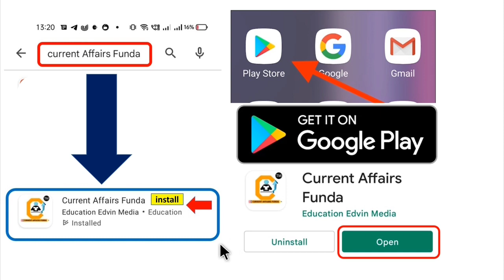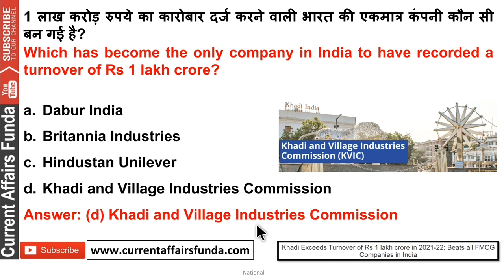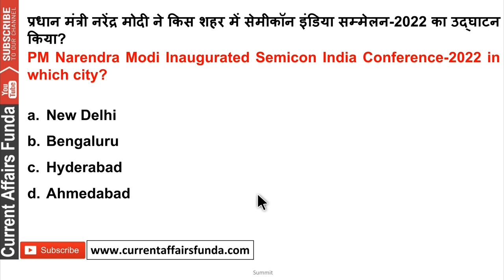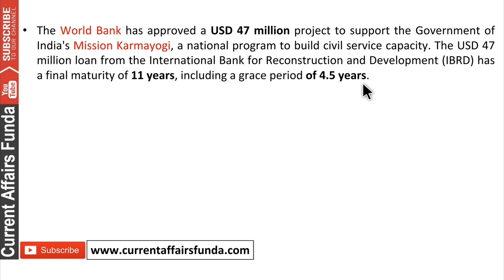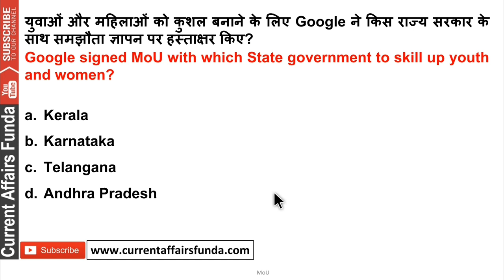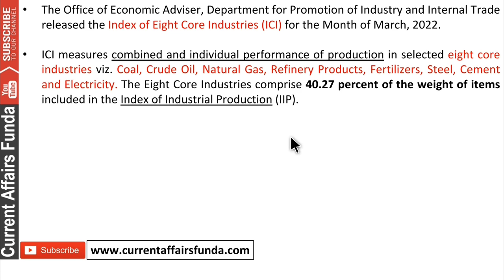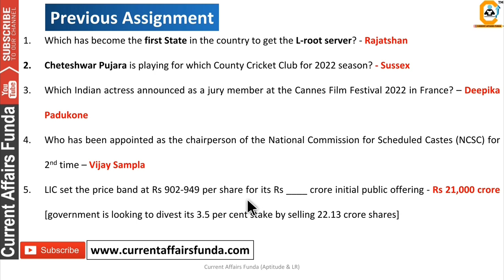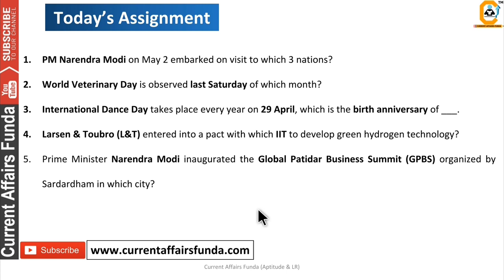3 May 2022 Current Affairs Question , 3 मई करंट अफेयर्स देखे in हिंदी & English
Validity Feb 1 year

Course included

3 May  2022 Current Affairs Question , 3 मई करंट अफेयर्स देखे in हिंदी & English

12 Month Current Affairs Available
- 12 Month banking Awareness MCQ
1 Year Current Affairs PDF e- Subscription 2021 & 2022

Common Queries -